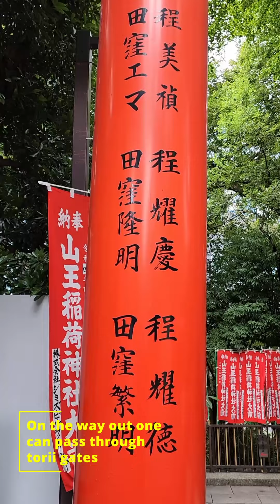A shrine in the center of Tokyo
Hie Shrine is located at the center of Tokyo, having a history of more than 600 years. It is one of Tokyo's major shrines frequented by couples and families!